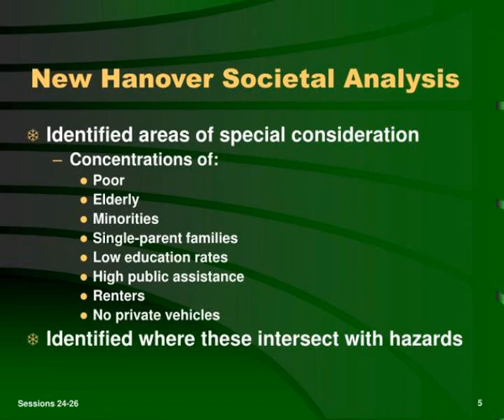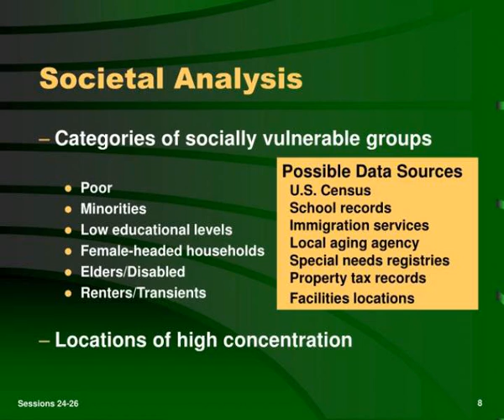knowing your own community conducting a social vulnerability assessment